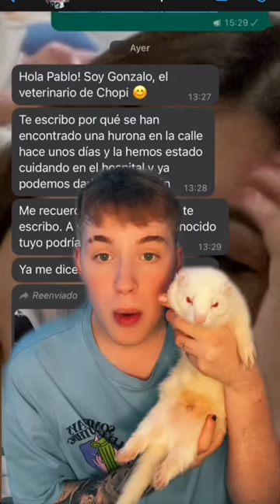Es tu oportunidad, esta hurona necesita un hogar🖤 Escucha mi ultima canción en mi perfil de YouTube